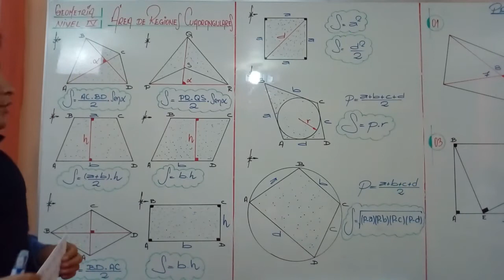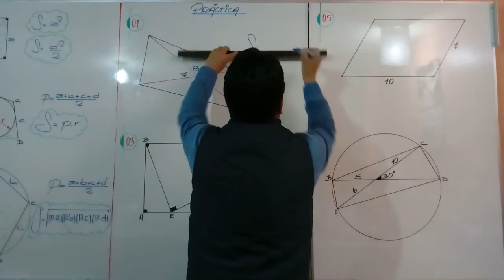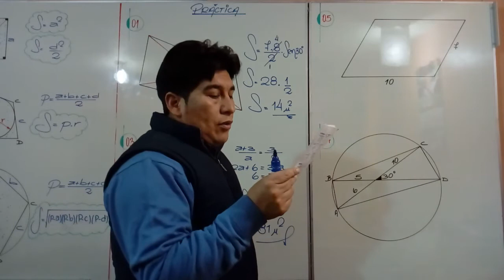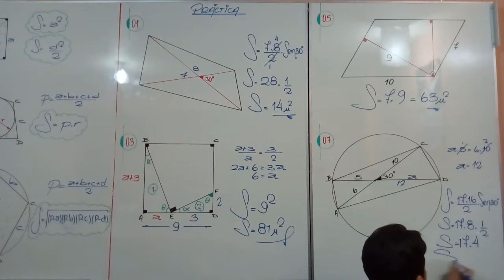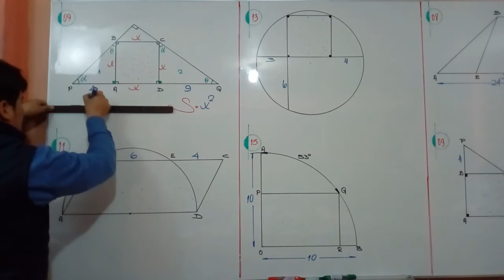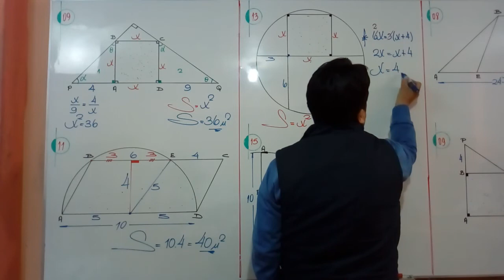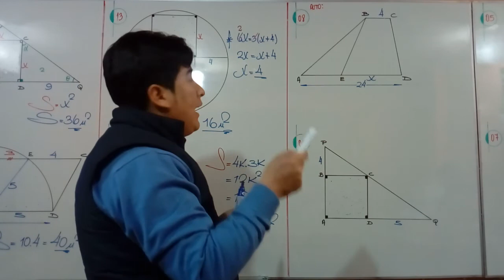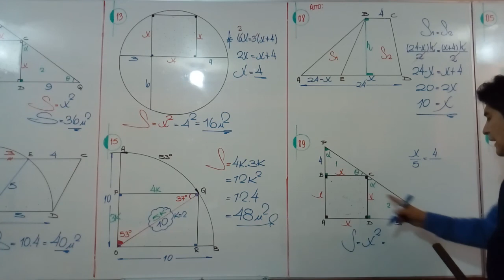ÁREA DE REGIONES CUADRANGULARES - GEOMETRÍA - NIVEL IV -SECUNDARIA